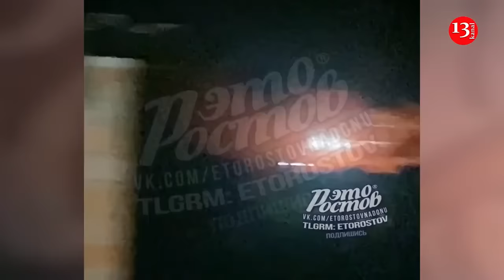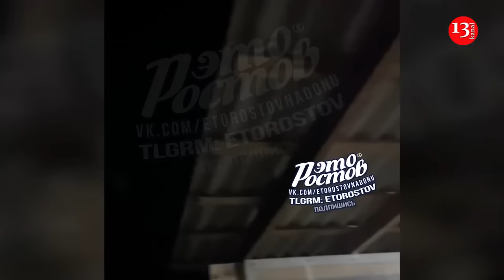Massive attack on 7 Russian regions - 100s of drones attacked airfields and military facilities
Ukraine launched massive drone attacks targeting a number of military installations across Russian regions on September 29. The Russian Ministry of Defense announced the interception of allegedly 125 Ukrainian drones that attacked Volgograd, Voronezh, Rostov, Bryansk, Belgorod and Kursk regions.  According to monitoring channels, a train with ammunition was hit in the Volgograd region, which is still detonating. Ukrainian Telegram channels have publicized the regions in Russia that were targeted by Ukrainian drones. The targeted areas include Russian air base in Yeysk town in Krasnodar region where strong fire broke out and ammunition was exploded.
Primorsko-Akhtarsk town in Krasnodar region from where Russians launch Shaheed attack drones as well as Baltimore airbase in Voronezh region also came under Ukrainian drone attack. According to Ukrainian reports, the Russian air defence system that was activated to attack Ukrainian drones have caused destruction in residential buildings in Voronezh, Volgograd, and populated areas in Rostov and Belgorod regions. It should be noted that Ukraine has stepped up attacks on Russian territory in recent months. Last week Ukrainian intelligence struck three ammunition depots during an overnight attack on Russian regions